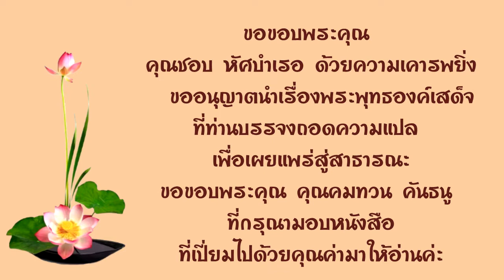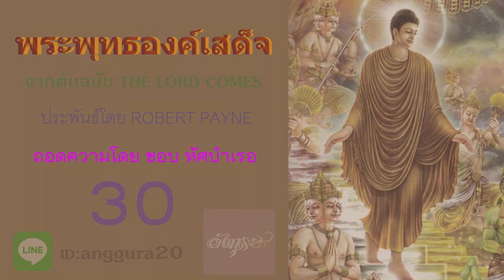30.หนังสือเสียง พระพุทธองค์เสด็จ ประพันธ์โดย ROBERT PAYNE ถอดความโดย ชอบ หัศบำเรอ อ่านโดย อังกุระ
ขอขอบพระคุณ คุณคมทวน คันธนู ที่กรุณามอบหนังสือที่เปี่ยมไปด้วยคุณค่ามาให้อ่าน ค่ะ
ขอขอบพระคุณ  คุณ ROBERT PAYNE ผู้ประพันธ์ และคุณชอบ หัศบำเรอ ที่บรรจงถอดความ อย่างละเมียดละไม ด้วยภาษาที่สวยงามยิ่ง ขออนุญาตนำเรื่องราวของพระพุทธองค์ มาเผยแพร่สู่สาธารณะ